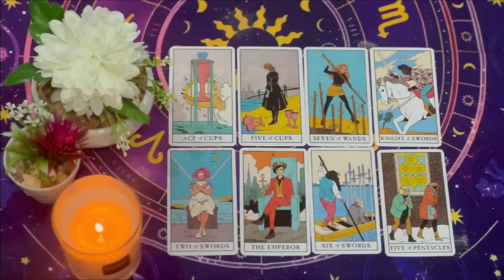SCORPIO MY GOD 😱💌IT WILL HAPPEN TOMORROW🔮THE FIRST LETTER I ALMOST FAINTED😱SCORPIO JULY 2024